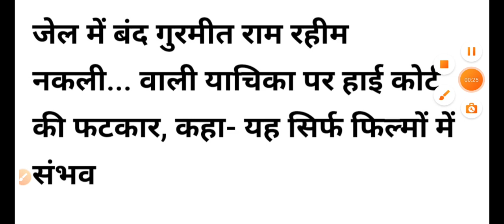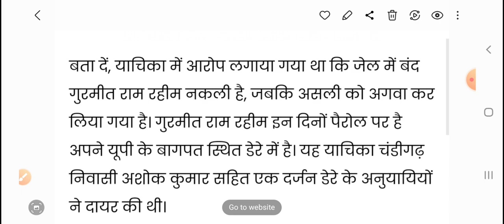पंजाब हरियाणा हाई कोर्ट ने लिया बड़ा फैसला, सुन लो सभी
अभी अभी पंजाब हरियाणा हाई कोर्ट ने लिया बड़ा फैसला, सुन लो सभी